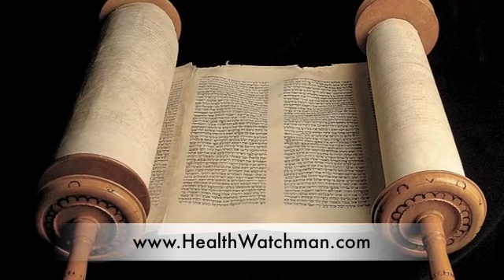The True Gospel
Without Yeshua Messiah you have nothing!